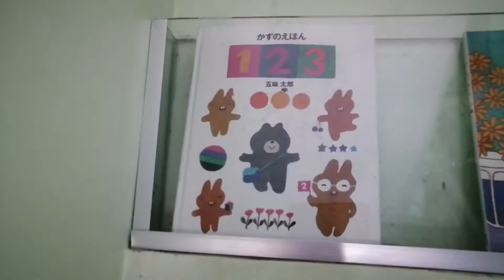Masayang pagkikita class mate